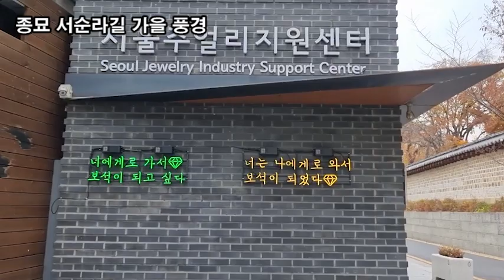랜선힐링, 두뇌힐링 5분 멍, 종묘 서순라길 가을풍경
랜선힐링,
두뇌힐링 5분 멍,
종묘 서순라길의 가을풍경,

종묘 서순라길
서순라길(西巡邏길, Seosulla-gil)은
서울특별시 종로구 종로3가 45-4에서
권농동 26까지를 잇는 도로다.
도로명은 종묘를 순찰하는 순라청이 있었고
그 서쪽에 위치 하므로 서순라길로 붙여졌다.
종묘 서순라길 가을 풍경